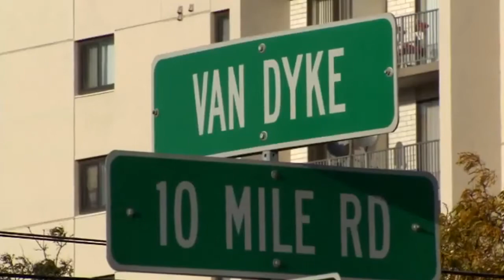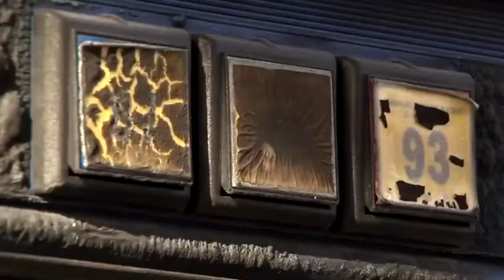Man sets gas station on fire trying to kill spider